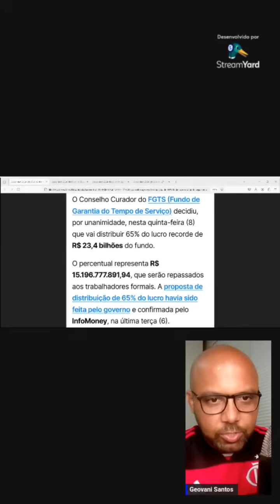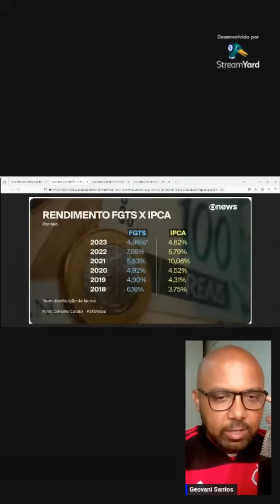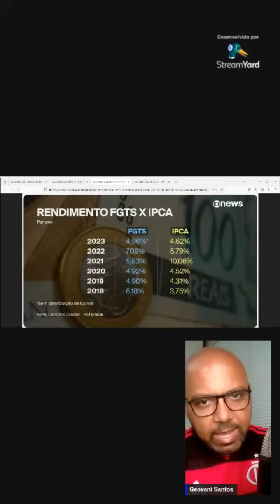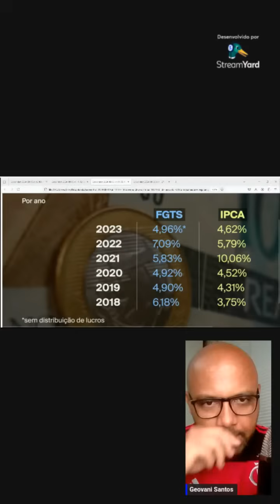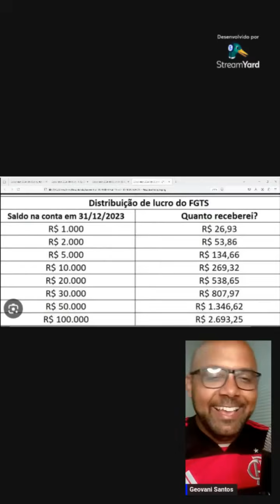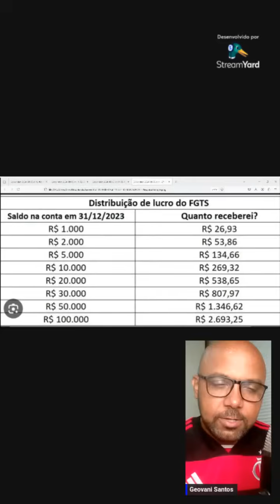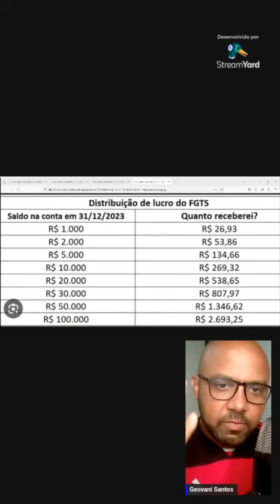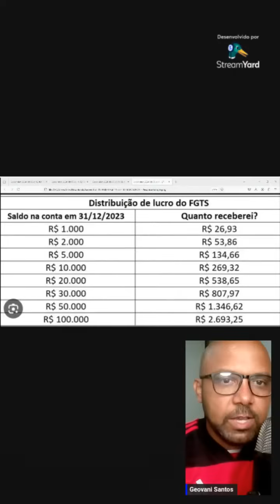CAIXA vai distribuir lucros do FGTS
O FGTS vai distribuir 65% do seu lucro aos trabalhadores que possuem contas no fundo, montante que soma R$ 15,20 bilhões.
Governo deve distribuir R$ 15 bi de lucro do FGTS a trabalhadores; veja perguntas e respostas
 Distribuição do lucro do FGTS: entenda como funciona e quem pode receber
Distribuição do Lucro do FGTS, entenda como funciona e quem tem direito.
Poderei sacar esse valor depositado?
Quem tem direito a receber parte do lucro?
Quando o depósito vai ser feito?
Como posso consultar meu saldo?
Por que o conselho não distribui 100% do lucro?
Quando será depositado o lucro do FGTS 2024?
Quem tem direito ao lucro do FGTS?
Como consultar lucros do FGTS?
Qual o valor da correção do FGTS de 1999 a 2013?
Quando vai ser o julgamento da correção do FGTS em 2024?
Como fazer para saber se tem direito à revisão do FGTS?
FGTS vai distribuir parte do lucro recorde
FGTS vai distribuir lucro: veja quanto os trabalhadores vão receber em 2024
Conselho do FGTS aprova e governo vai distribuir R$ 15,2 bilhões do lucro de 2023 a trabalhadores; veja regras
FGTS: conselho aprova distribuição de 65% de lucro do fundo; veja como receber
Lucro bilionário do FGTS começa a ser pago hoje; veja quem recebe e como sacar
FGTS: Caixa vai distribuir cerca de R$ 15,2 bilhões do lucro do FGTS entre os trabalhadores
Quanto vou receber com a correção do FGTS?
Como saber o valor da correção do FGTS?
Como calcular o FGTS atrasado de 1999 a 2013?
Como fica o saldo do FGTS após decisão do STF da correção pela inflação?
Quando vai começar a pagar a correção do FGTS?
Quando vai ser pago o lucro do FGTS?
O que ficou decidido sobre a correção do FGTS?